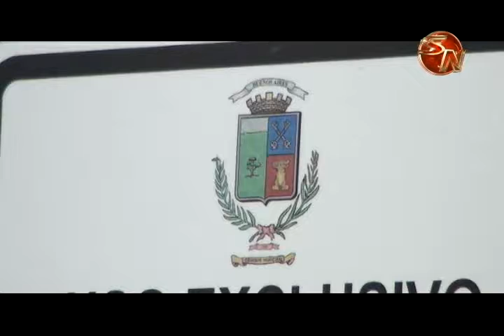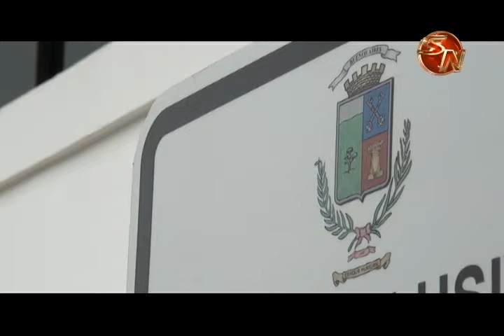Buenos Aires dirá No a la violencia en marcha este viernes